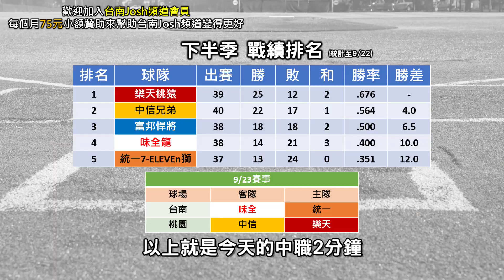【中職2分鐘】9/22 楊晉豪3天內第4個失誤！富邦不讓他站游擊會不會是對的呢？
台南Josh網路商店 各種嗨嗨商品都可以在這裡買到喔！